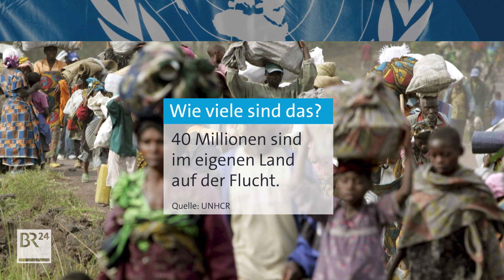Was besagt der UN-Flüchtlingspakt? | BR24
Den Migrationspakt haben die meisten UN-Mitglieder gerade erst angenommen. Heute soll im Plenum der Vereinten Nationen in New York auch noch das Schwesterabkommen, der UN-Flüchtlingspakt, verabschiedet werden. Was der besagt: